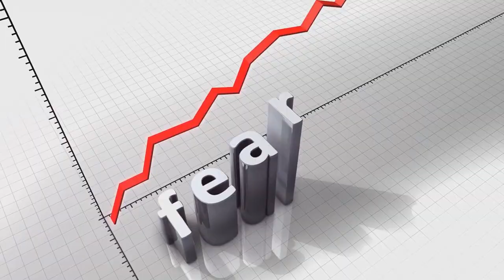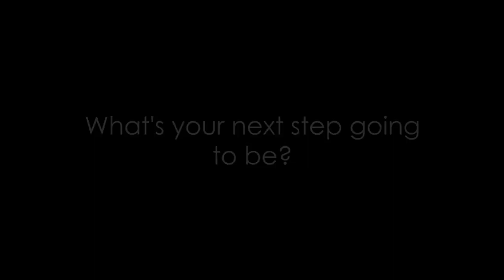Embrace Bold Risks and Conquer FEAR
In this thought-provoking video, we delve into redefining fear and how it can be a catalyst for unlocking your true potential. Drawing from personal experiences and deep psychological insights, we explore how taking bold risks can lead to transformative growth and success. If you're ready to break free from limitations and step into a new realm of possibilities, this video is a must-watch. Don't let fear hold you back any longer – join us on this journey of empowerment and self-discovery.

OUTLINE:

00:00:00 The Reality of Fear
00:01:00 The Common Fears and Doubts
00:02:58 Strategies to Overcome Fear
00:04:55 Taking the Leap
00:05:50 Call to Action